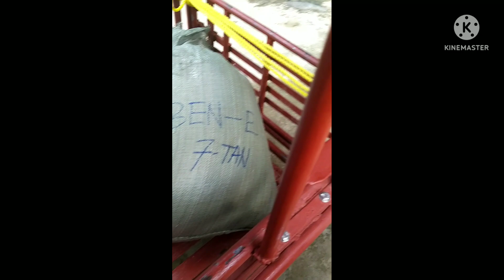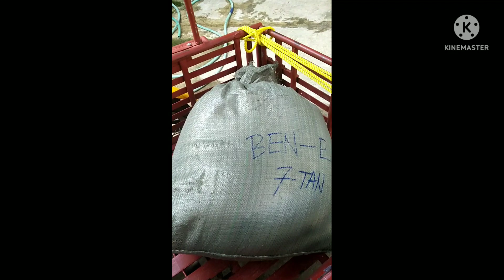# Punla Na Palay